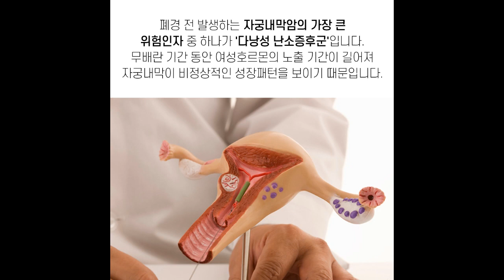[마리아병원]다낭성 난소증후군, 배란장애만 다스리면 쉽게 임신할 수 있다?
다낭성 난소증후군, 배란장애만 다스리면 쉽게 임신할 수 있다?